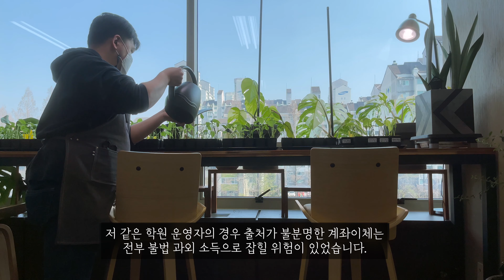EP 1. 내가 몬스테라를 키우게 된 이유 - [국어학원 원장의 식물 이야기]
And here's are our official websites below.